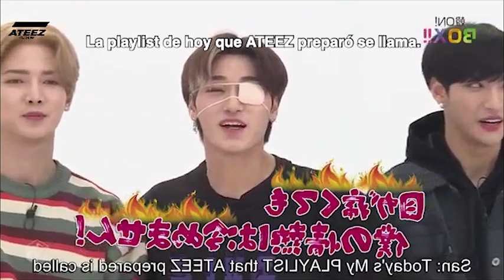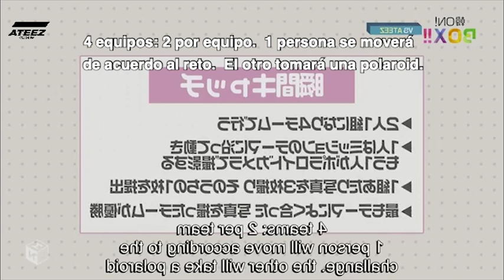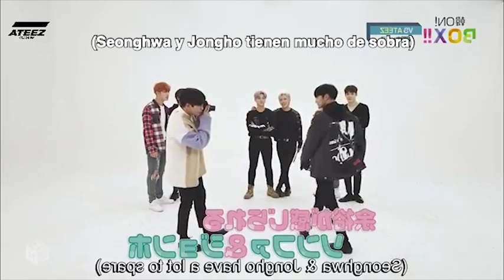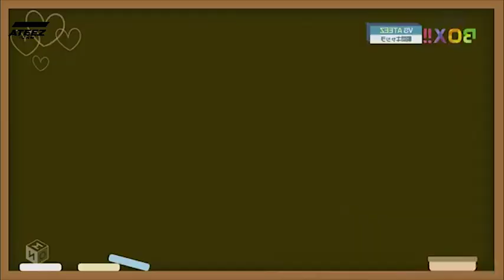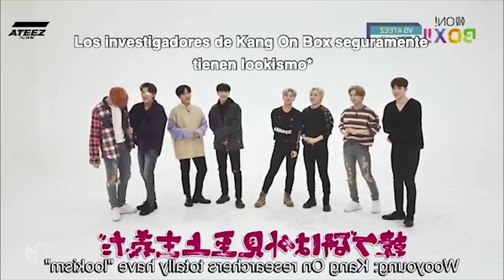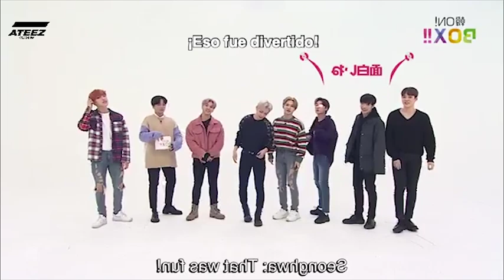ATEEZ Kang On BOX Ep.5 [SPA SUBS]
Hay 3 *:
1er*: El concepto de Lookismo = Estilismo
2do*: TMI = (Too much information) Información personal
3er*: Amicus Ad Aras = Termino el latin para describir la amistad de Woosan.

This video is not ours, only the Spanish subtitles, thank you, Julia and Miranda, for the English Subs.

Please take out with full credits of Spanish and English subs.